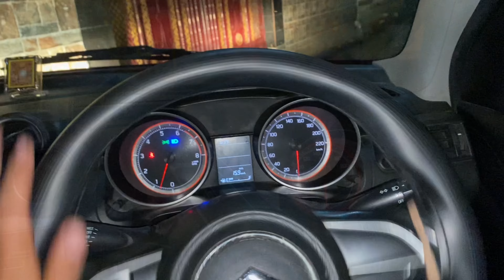Important kaam se ghar aana padd gya 🥺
Kunal_dhaliwal5911